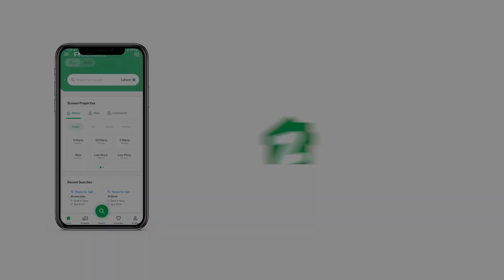100 SQYD FLAT FOR SALE IN NORTH NAZIMABAD KARACHI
Flat for sale 4th floor with roof 3 bedrooms with attached bathroom huge lounge sweet water almost 900 sq fit fully maintained flat bank loan also applicable

Demand 60Lac A modern looking Flat in a posh location is all you need to live your best life. This property will prove to be the best investment opportunity for you. You can buy the 900 Square Feet property that is surrounded with all kinds of facilities. Get your ideal Flat on a special price of Rs. 6,000,000. North Nazimabad - Block K is most sought-after for properties due to access to access to all kinds of facilities, so hurry up! Karachi is full of real estate investment opportunities, so stop waiting and start investing!

The building comes with a shared kitchen so you can plan your meals accordingly.
To provide a complete lifestyle experience, the project offers a variety of urban amenities, including broadband internet access.
You can avail the laundry service neat the Flat for your clothes and bedsheets.
ATM machines are installed within the gated community in the commercial centre for ease of residents.
The community lawn near the Flat is a great place to host small functions.
This spacious dining room has enough space for your large dining table and cupboard to display your dinner sets.

You can get all property-related info by contacting us via our web form.